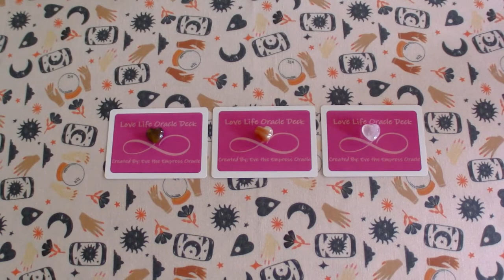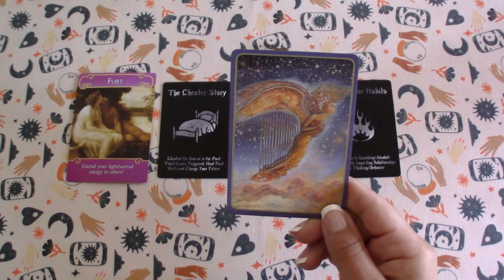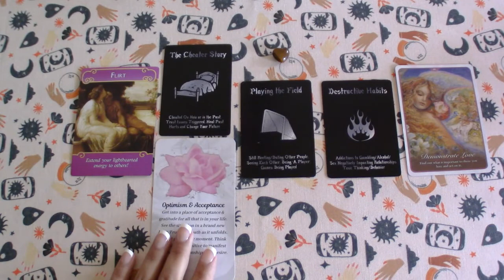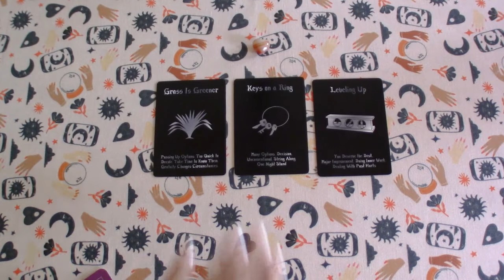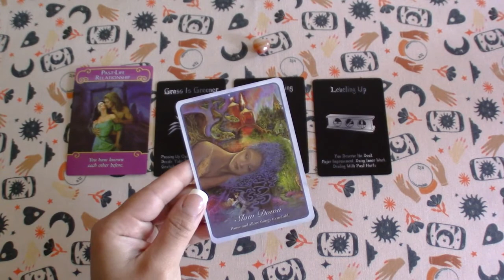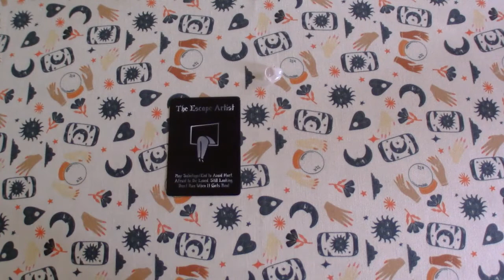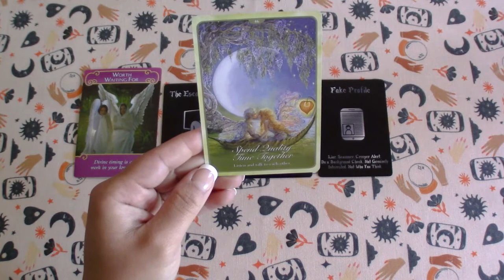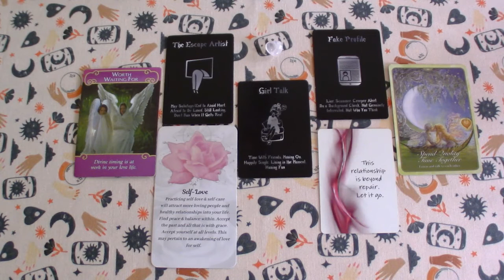What is happening in my LOVE LIFE?! Love Pick-A-Card: Timeless Reading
Timestamps:
Group 1- 1:04
Group 2- 16:36
Group 3- 28:59

Don’t forget to check out the Chakra Video for ways remove blockages and align the energies.